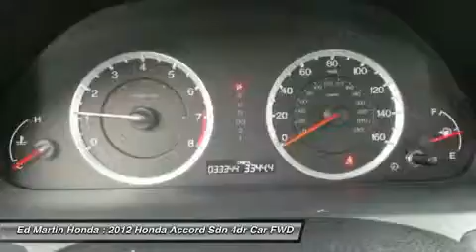2012 Honda Accord Sdn 2X1675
2012 HONDA ACCORD SDN Indianapolis, IN
Stock# 2X1675

HONDA CERTIFIED!, ONE OWNER LOCAL TRADE!, SERVICED & COMPLETE DETAIL!!, HEATED LEATHER SEATS!, And GREAT SERVICE HISTORY!. ATTENTION!!! If you've been longing to find just the right 2012 Honda Accord, then stop your search right here. This is the ideal car that is certain to fit your needs. The Accord Sedan earns ?2012 Top Saftety Pick? from the IIHS. Honda Certified Pre-Owned means you not only get the reassurance of a 12mo/12,000 mile limited warranty, but also up to a 7yr/100k mile powertrain warranty, a 182-point inspection/reconditioning. This great Honda is one of the most sought after used vehicles on the market because it NEVER lets owners down.